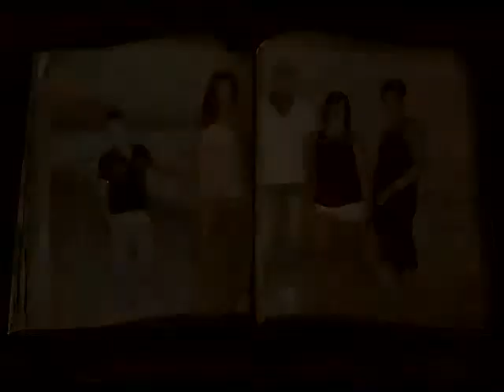Tatto søren klar